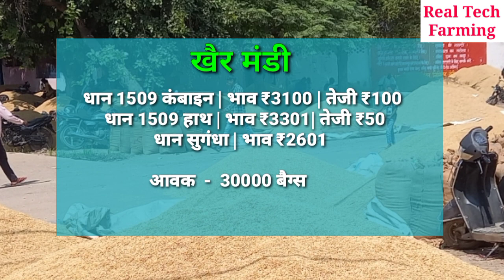1509 dhan ke bhav | धान के भाव में तेजी मंदी रिपोर्ट | ke mandi bhav today | aaj ke dhan ke bhav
1509 dhan ke bhav | धान के भाव में तेजी मंदी रिपोर्ट | ke mandi bhav today | aaj ke dhan ke bhav